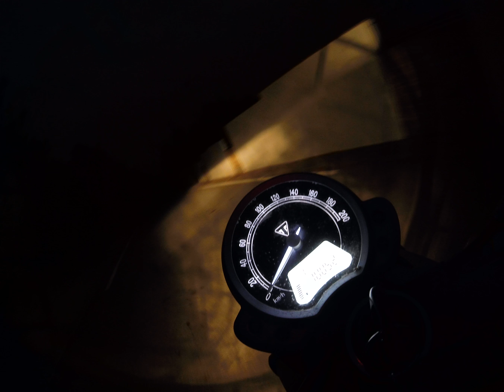Triumph street twin 900cc time lapse